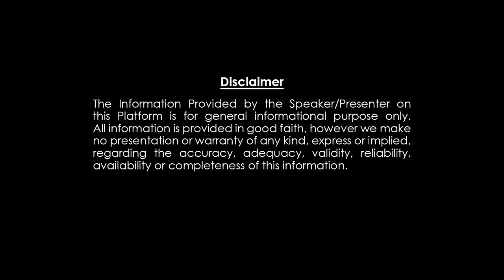తులరాశి మీరు నమ్మిన నమ్మకపోయినా మీ జీవితంలో జరిగే అద్భుతాలు ఇవే | thula rasi phalithalu